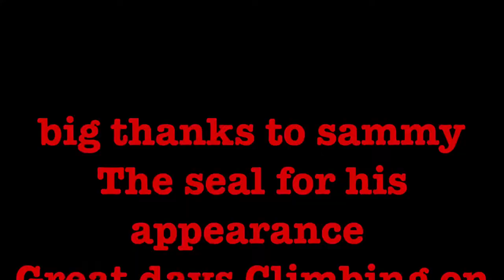Gogarth south stack, lighthouse arête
Great route at castle Helen lighthouse arête VS 4b